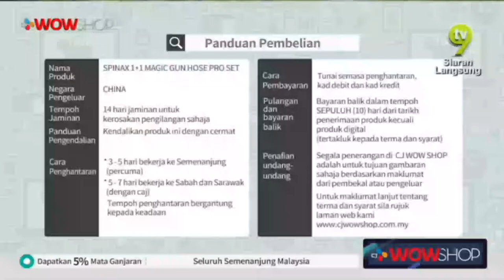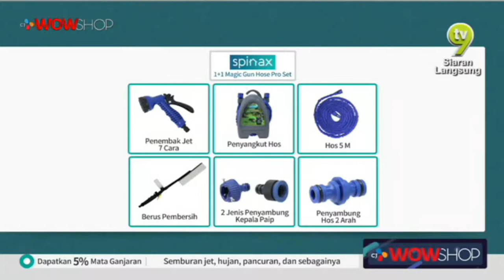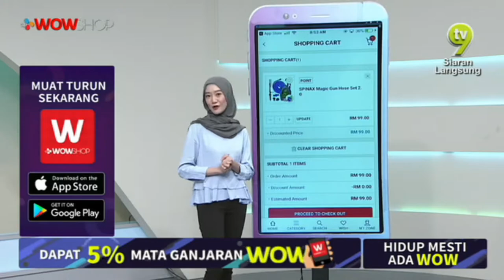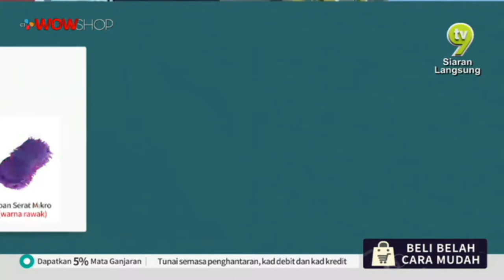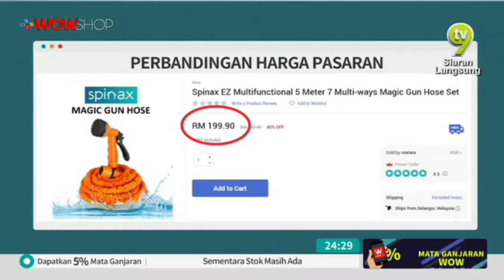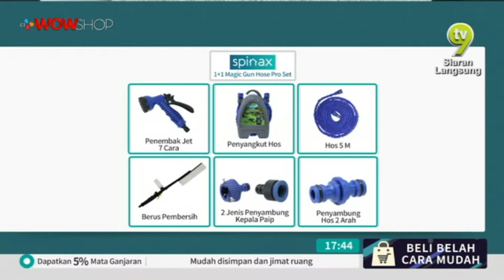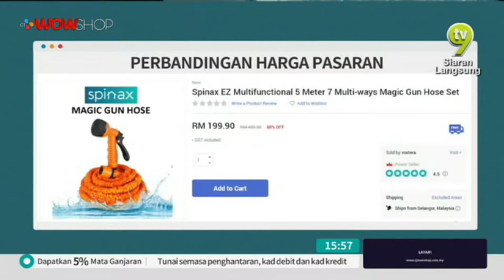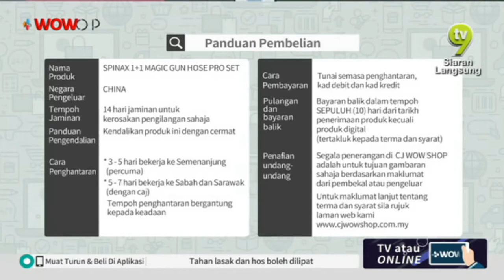SPINAX 1 + 1 MAGIC GUN HOSE 2.0 S4 / TV9 / P4144 / 13 JULY 2019